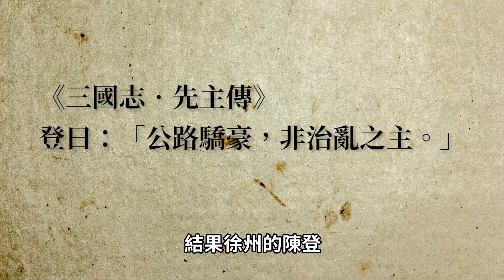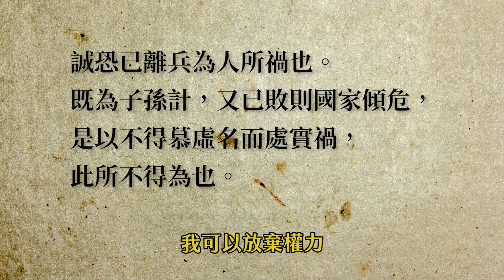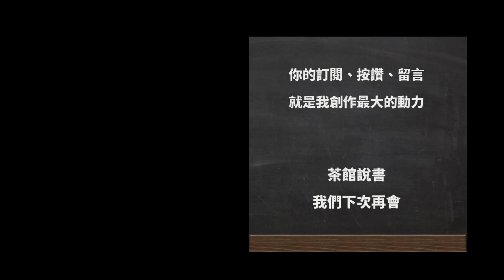曹操是大漢丞相、劉備是大野心家？兩人演技比一比，到底誰在匡扶漢室【三國茶館】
曹操和劉備，誰是表裡不一的大騙子？在我看來，曹操跟劉備都不是為了追求個人欲望的野心家，他們的演技，只是順應那個時代的生存手段啊。

《三國志・戰略版》
👉🏻立即下載光榮革新大作，與林書豪一起加入最真實的三國古戰場！
👉🏻有膽有謀有兄弟，角逐最強同盟，贏1000萬獎金！